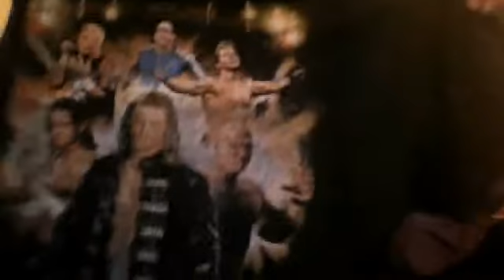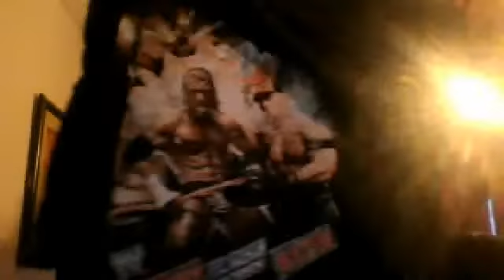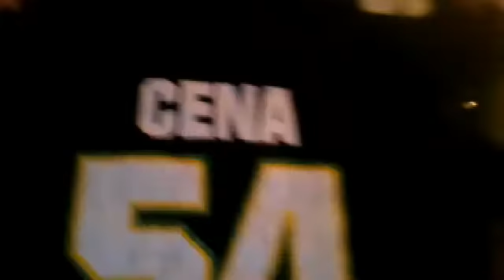Reviewing My WWE T-Shirt